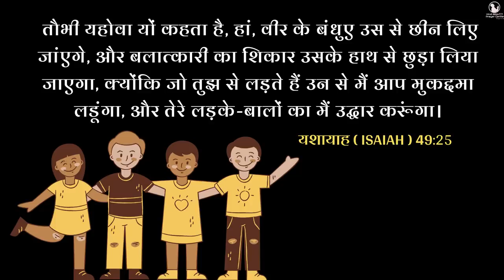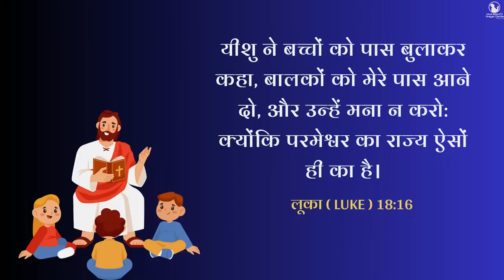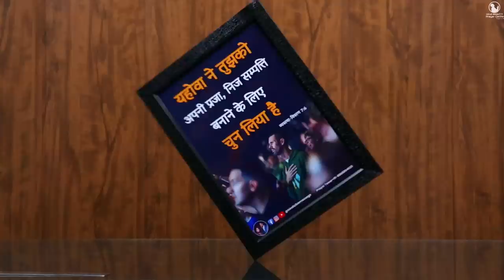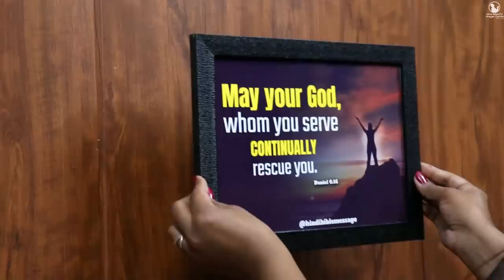Morning Prayer | प्रभु आपके बच्चों की हानि नहीं होने देंगे | Br. Pk & Sis Amrita Masih | Hindi Bible